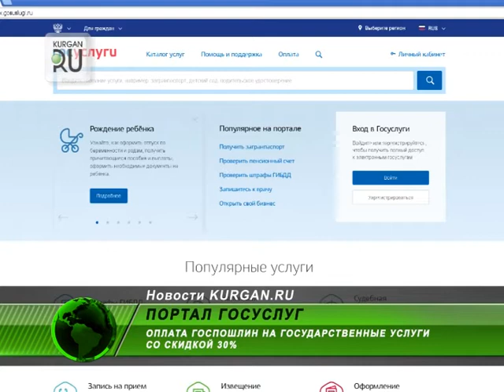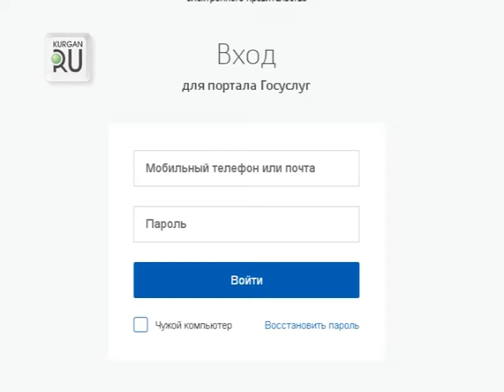Скидка 30%. Ее могут получить пользователи портала Госуслуг при оплате госпошлин